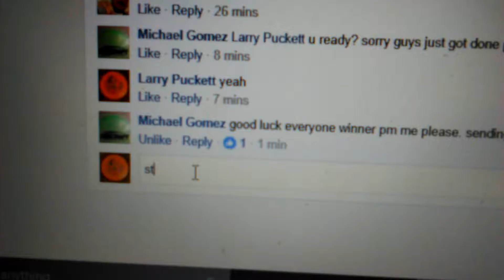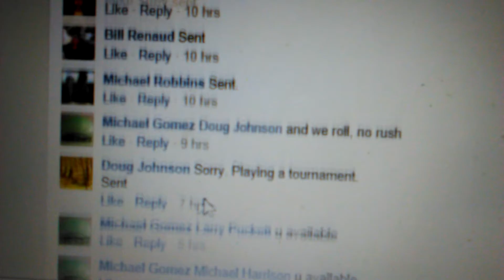MG Buzz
Winner